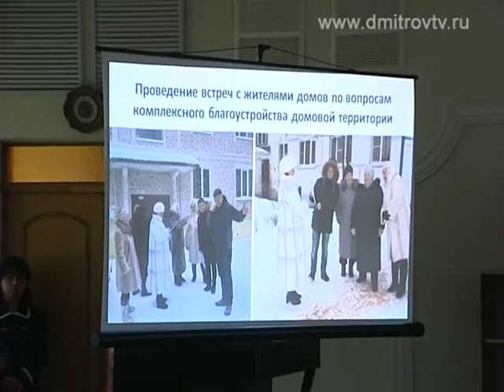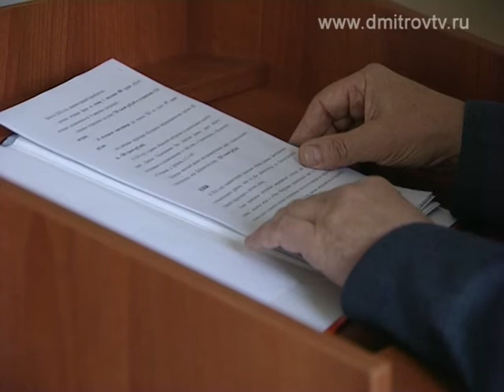Николай Зубов отчитался по итогам работы в 2016 году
На прошлой неделе в Доме культуры поселка Новосиньково глава сельского поселения Николай Зубов отчитался по итогам  работы в 2016 году перед своими избирателями